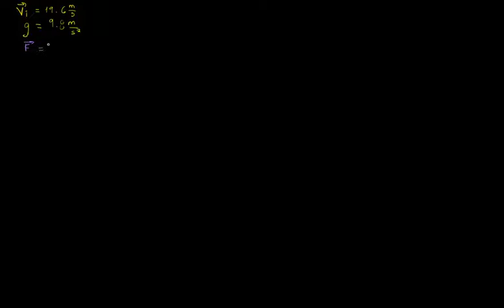Desplazamiento como función del tiempo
Encontrando la fórmula del desplazamiento como una función del tiempo